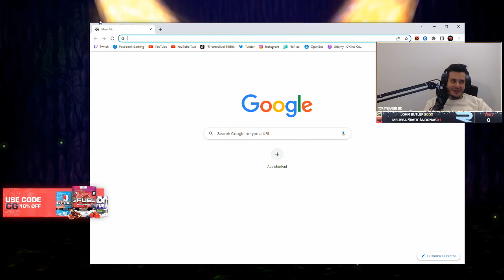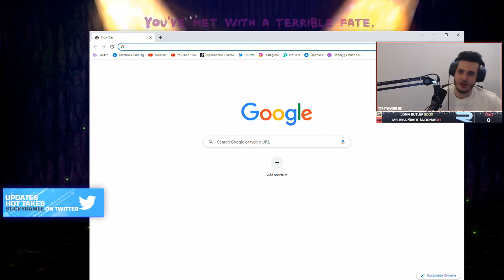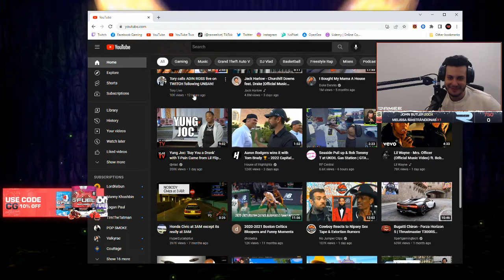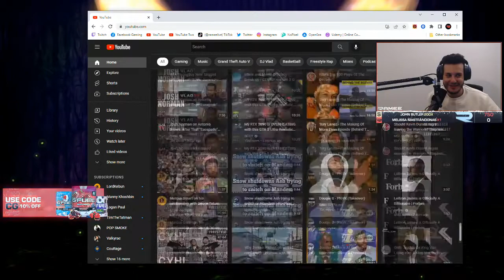Ramee vs Leslie: Valorant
fb.gg/Ramee